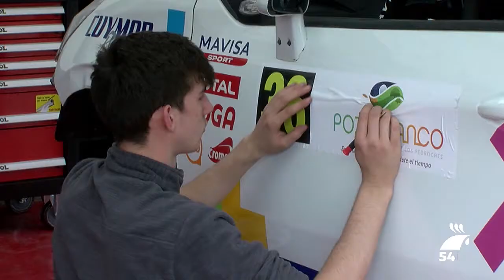¡Tenemos el mejor resumen del 6º Rallye Ciudad de Pozoblanco!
El pasado fin de semana, Pozoblanco y Los Pedroches acogieron un gran evento deportivo: el 6º Rallye Ciudad de Pozoblanco impulsado por la Escudería Sierra Morena. En Canal 54 Pozoblanco hicimos un amplio seguimiento y hoy os queremos mostrar algunos de los mejores momentos de este espectáculo del mundo del motor.